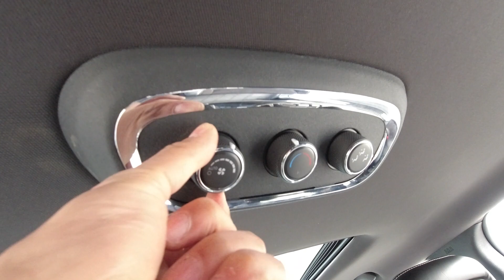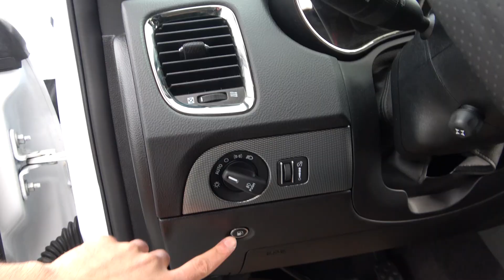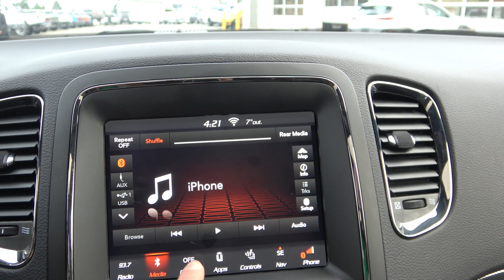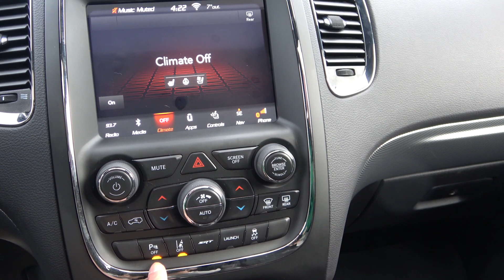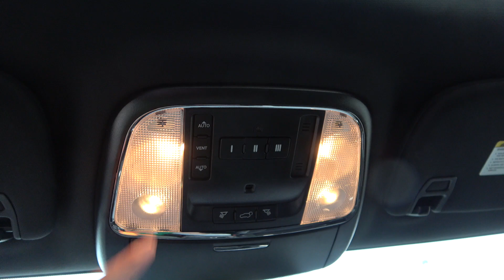SHOULD I BUY A DURANGO SRT???